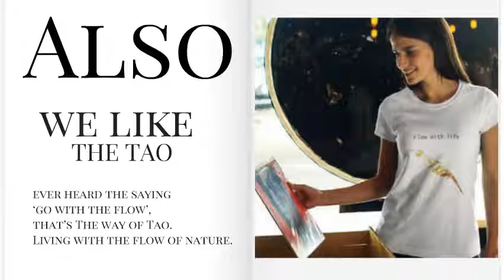Karma Tops streetwear fashion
A new fashion t-shirt brand that uses art, contemplation, philosophical and spiritual concepts to help create awareness and hopefully happiness for a more fulfilling life. karmatops.com. All proceeds go towards the Women In need project